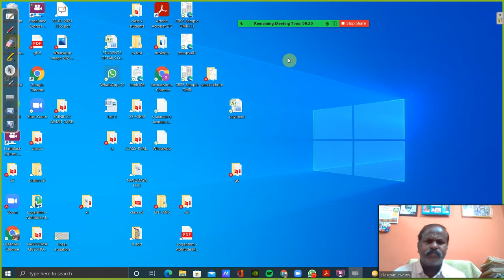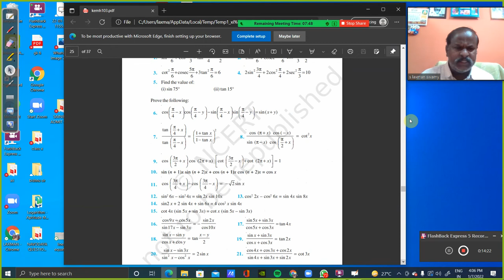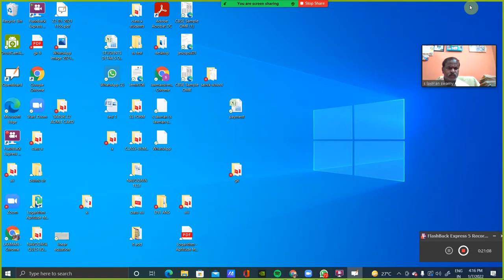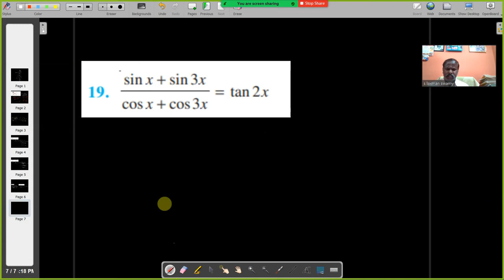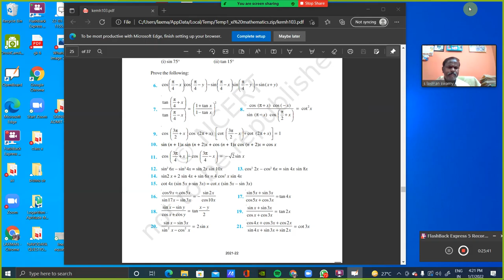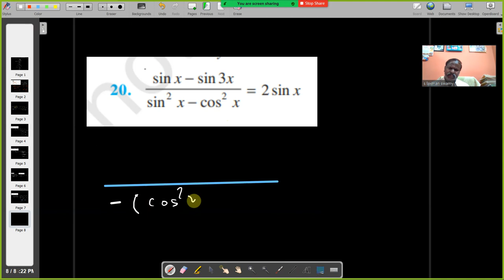trigonometry sin c + sin d